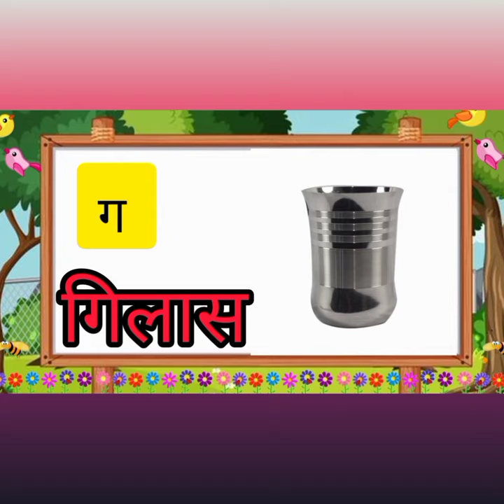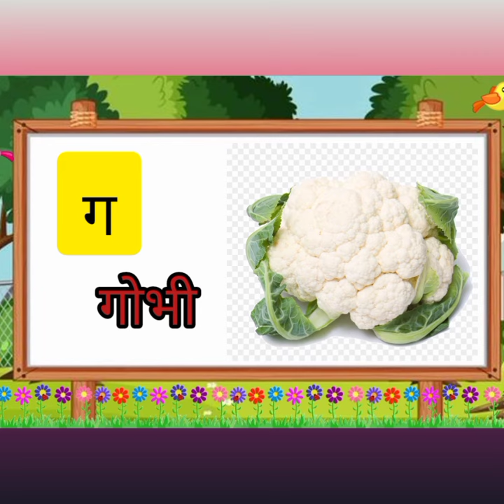ग से बनने वाले शब्द | ga se banne wale shabd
Is video me ga se banne wale shabd  gajar ,gend ,gulab , gamla , gagan ,ganga ,gala aadi shabdo ko picture ke sath bataya gya hai .

 shuru hone wale shabd,ka kha ga gha se banne wale shabd,ga se shabd bataiye,ga akshar wale shabd,ka se banne wale shabd,tha se banne wale shabd,g se banne wale shabd,ga se shabd in hindi

link